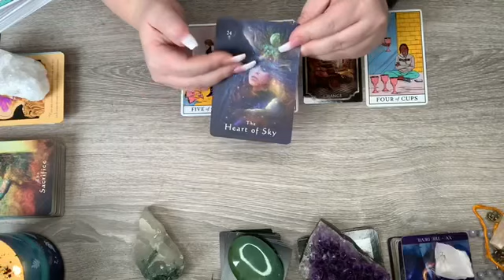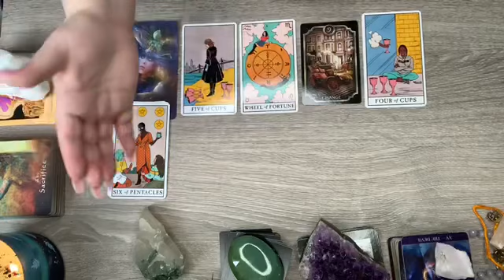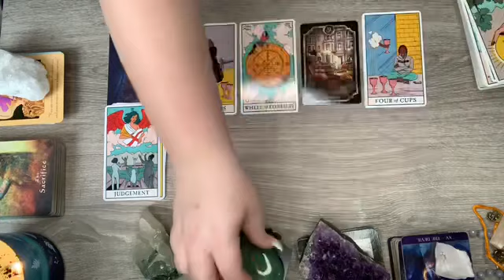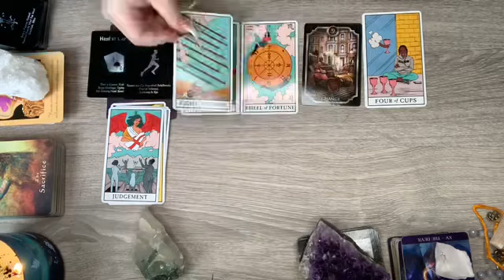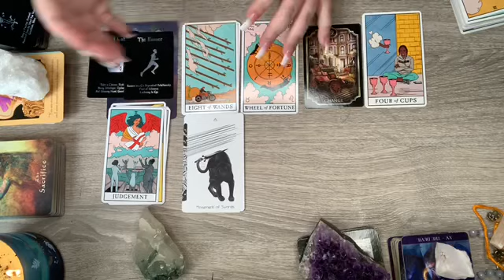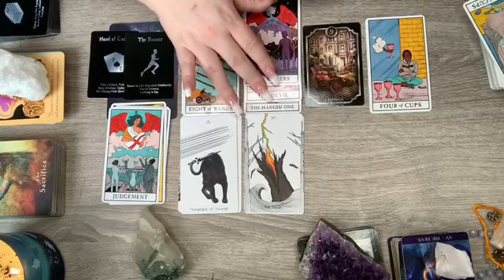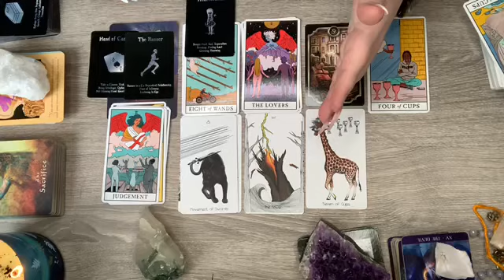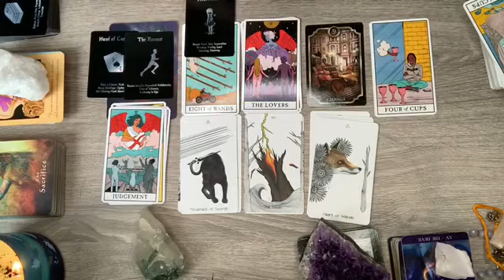Capricorn ♑️ love ❤️ “Tower and Change” December 2019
Questions asked during the reading are:
1.  Overall energy
2.  Situation at hand
3.  What is causing the current situation
4.  Hopes/Fears
5.  Weekly Outcome

In the Vimeo reading above, questions asked are:
1.  What are they thinking
2.  What are their hopes romantically
3.  Their apprehension about you
5.  What are they hiding
6.  Advice for you
7.  Advice for your partner
8.  Youtube outcome card